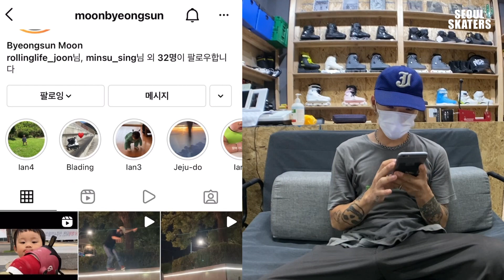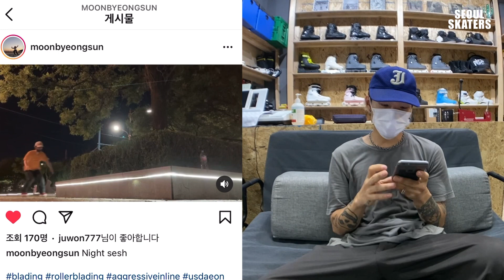구독자 인스타로 원격 채찍질 해드리기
찰싹찰싹

주소 : 서울특별시 광진구 뚝섬로 516 지하1층